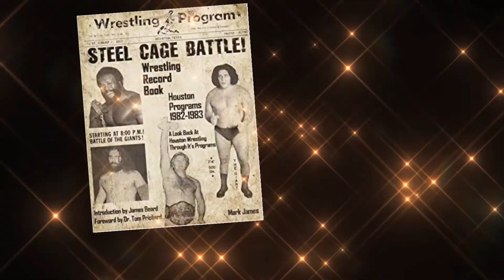What Happened When | Tony Schiavone and Conrad Thompson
Intro video for "What Happened When" podcast starring wrestling announcer Tony Schiavone and host Conrad Thompson.